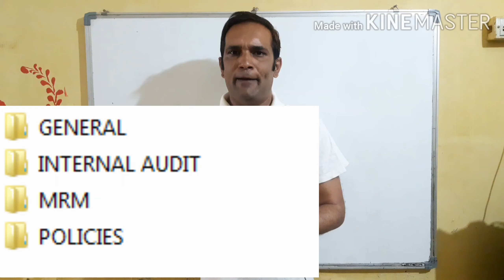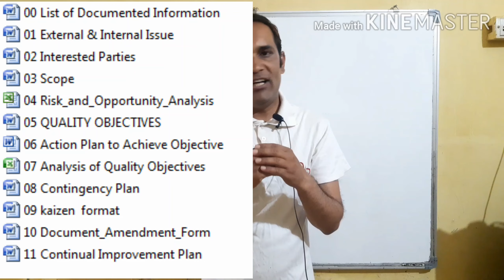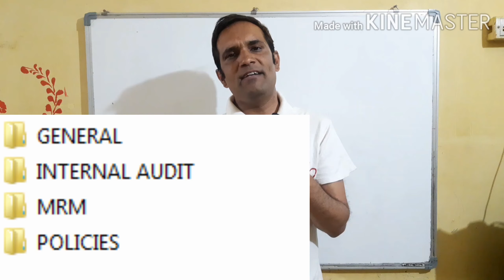IATF 16949:2016 department wise format in word and excel, excluded PPAP and D&D.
is video me humari nayi ebook jo ki IATF16949:2016 department wise format(excluded PPAP and design and development department) ke baare me bataya hai. formats purchase karene ke liye aapko neeche di gayi link par click karna hoga.
(ebook store to purchase ebooks on iatf/iso/audit/manual/quality etc in hindi/english)
(Online consultancy for ISO/IATF/Audit etc.)